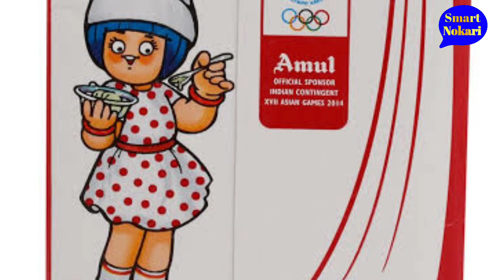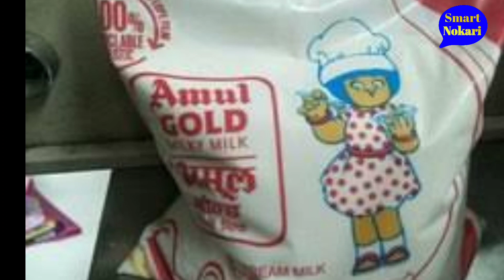Maharashtra Breaking News|Mumbai News|नवाब मलिक पर शिकंजा|1 मार्च